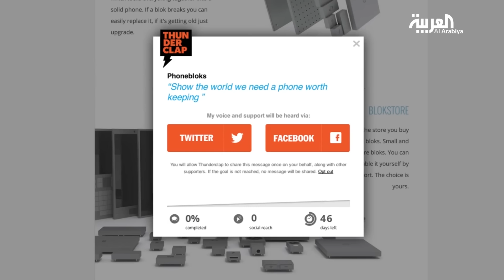شيء_تك: ساعة Block الذكية صممها كما تشاء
حرية الاختيار كانت للمستخدمين تشمل نوع الجهاز الذي يودون اقتناءه، هل يشترون هاتفاً ذكياً من LG  أو من Samsung أو من Sony  أو ربما جهاز بلاك بيري أو آيفون، ولكن هناك تصور جديد قد يقلب الموازين وهو Blocks نتعرف على هذا المفهوم الجديد مع شيء تك والزميل سلطان بتاوي...
مفهوم Blocks  والذي اتم عامه الأول بنجاح السنة الماضية، يعتمد على مبدأ تجميع مكونات الجهاز الذي تريد اقتناءه سواء كان الهاتف أو الكمبيوتر أو الغسلة بالشكل الذي تريده، بمعنى أخر  لو كنت تملك هاتفاً ذكياً فلماذا تفرض عليك الشركة المصنعة شكله ومواصفاته لما لا يكون لك ان الخيار،
فلو كنت تشتري ساعة ذكية لما عليك الرضوخ لشكلها المربع أو المستطيل بينما يمكنك أن تحصل على ساعة دائرية،
منصة بلوك مفتوحة للجميع وتمكنهم من تغيير واختيار القطع التي تحتاجها في جهازك فمثلاً في هذه الساعة أن تختار اذا اردت ان يمتلك جهازك بطارية اضافية وجي بي اس وكاميرا وجهاز لقياس نسبة الاكسجين أو دقات القلب الخيار لك لكي تبني ساعتك الذكية بالشكل الذي تريده، شركات كغوغل بدأت بدعم هذه المنصة ومساعدتها لكي ترى النور لما تعنيه من فتح أفق أوسع للمستخدم...